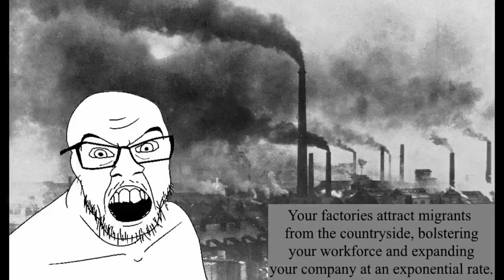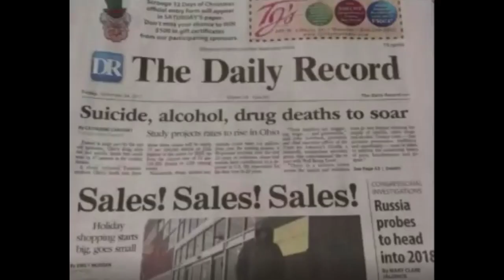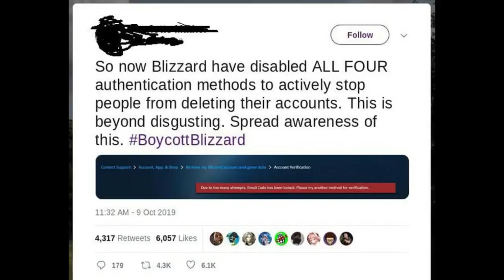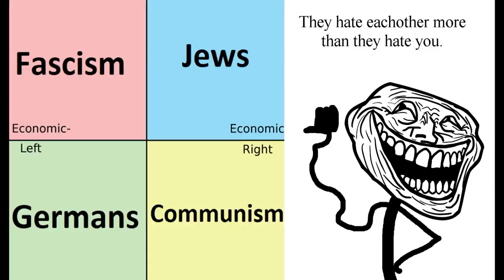industrial revolution troll